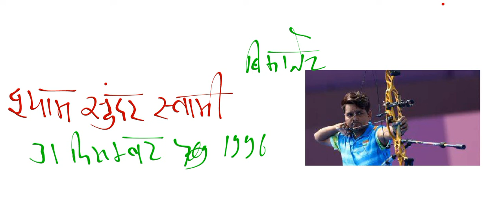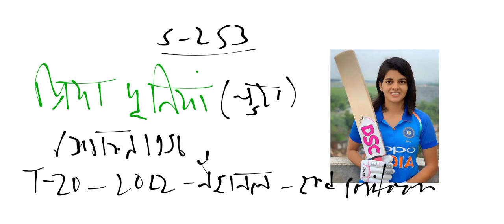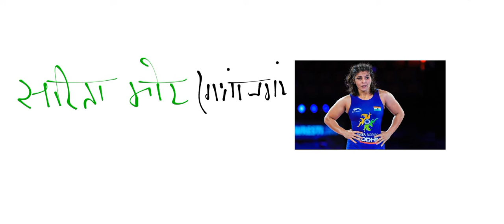राजस्थान के प्रमुख खिलाड़ी(PART-3)||RAJASTHAN KE PRAMUKH KHILADI||REET MAINS 2022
RAJASTHAN KE PRAMUKH KHILADI
rajasthan ke khiladi